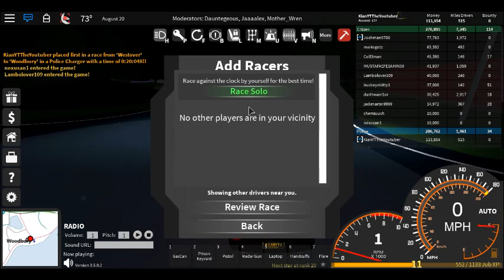I'm a Police Officer! | Roblox